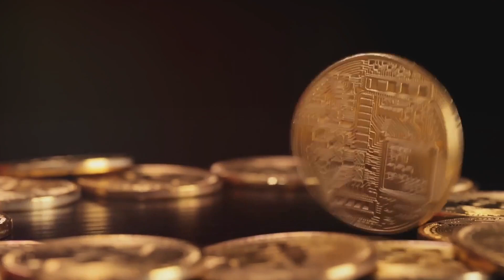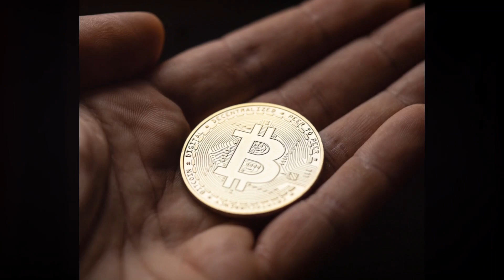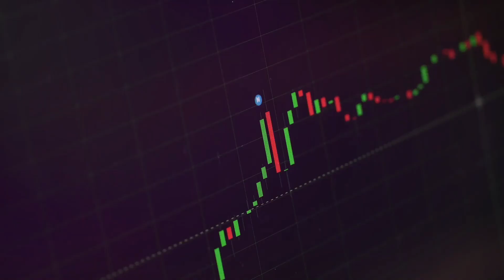Bitcoin Uncovered: The Future of Money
Bitcoin is the world's first and largest cryptocurrency. It is a decentralized digital currency that is not subject to government or financial institution control.

In this video, we will uncover the ins and outs of Bitcoin and explore its potential to revolutionize the world and its impact on the future of money as we know it.